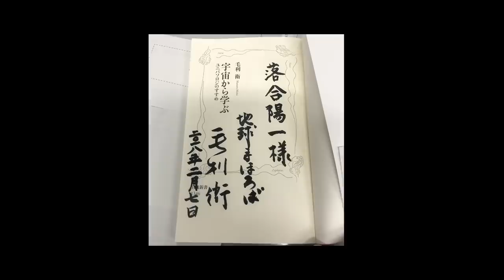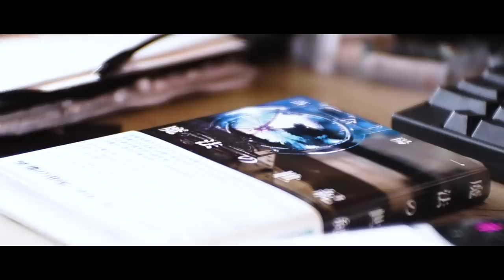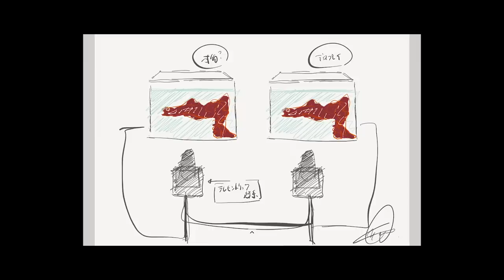【落合陽一公式】「計算機と自然、計算機の自然」を考える [ 未知への追憶 #5 落合陽一 ]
日本科学未来館の展示の再開に際し，展示「計算機と自然、計算機の自然」の考え方やこめた思いを追憶する5回目．

常設展示「計算機と自然、計算機の自然」
企画制作：日本科学未来館

Starring：
 Yoichi Ochiai　落合陽一

Shooting：
 Kaori Uemura（UN）
Movie Direction/Edit：
 Linichi Ogawa（amana）
Movie Producer：
 Yoshimasa Watanabe（amana）
Producer：
 Yusuke Arai（amana）
 Takashi Yamane（amana）

※ここに上がってる以外の講演動画や他の動画の多くは違法アップロードです．
（本人の了承なくアップロードされた恣意的な切り取りのものがほとんどです）